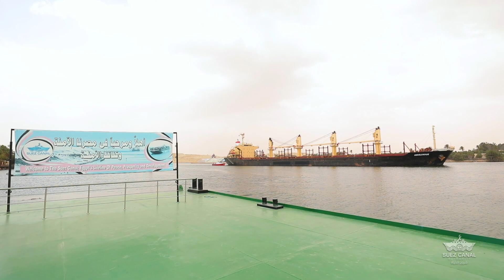استئناف عبور سفينة البضائع XIN HAI TONG 23 بالقناة ضمن قافلة الجنوب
استئناف عبور سفينة البضائع XIN HAI TONG 23  بالقناة ضمن قافلة الجنوب بعد إتمام إصلاحها بمعرفة طاقم السفينة والتأكد من صلاحيتها للإبحار... إتمام عبور 89 سفينة بإجمالي حمولات صافية 5.3 مليون طن، كما تعبر القناة، اليوم الأحد، 88 سفينة من الاتجاهين، بإجمالي حمولات صافية قدرها 6 مليون طن، بما يعد بمثابة شهادة ثقة في قدرة الهيئة على إدارة المجرى الملاحي في أصعب الظروف المناخية  في ظل ما تمتلكه من أنظمة تكنولوجية متطورة لمراقبة الملاحة وكفاءات وخبرات متميزة في الإرشاد وتنظيم حركة الملاحة.